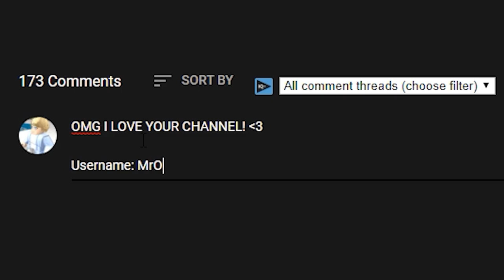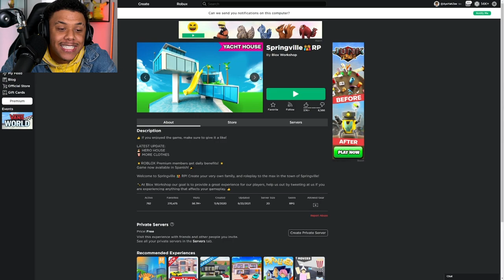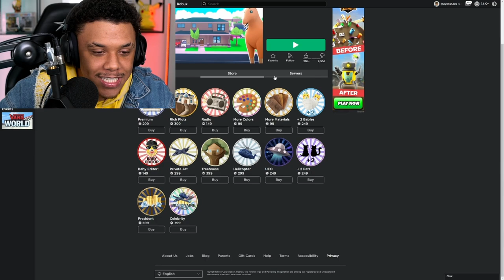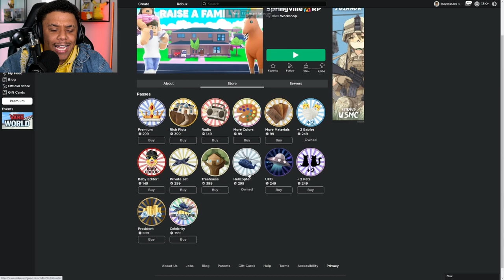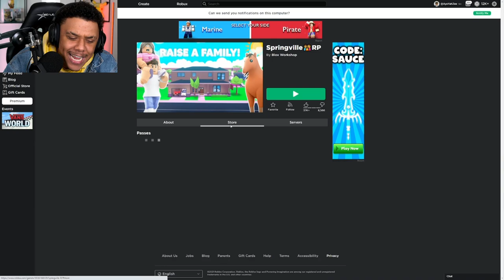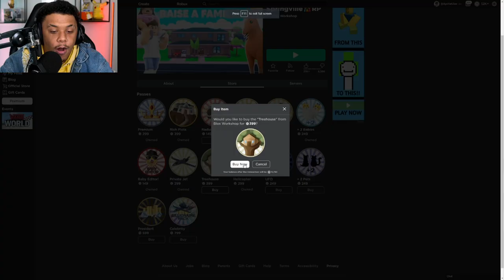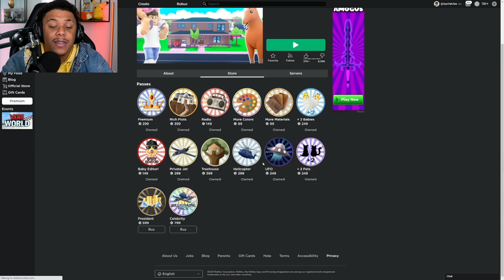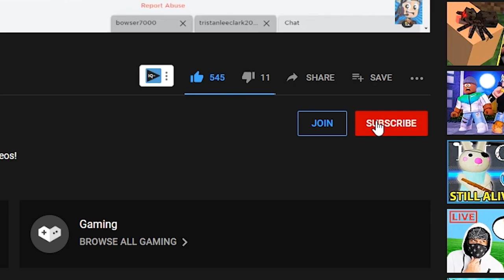I Bought EVERY GAMEPASS In This FAKE BROOKHAVEN RP GAME!